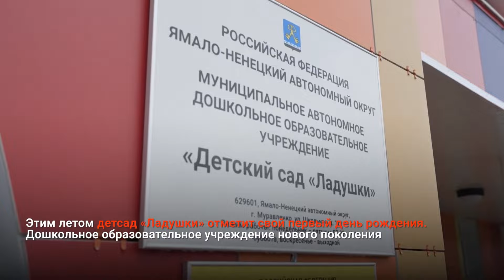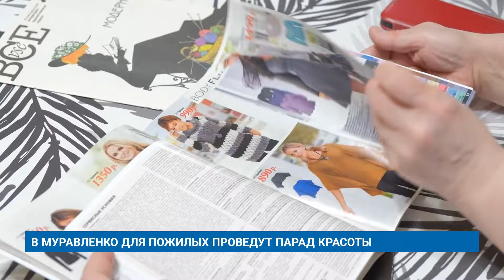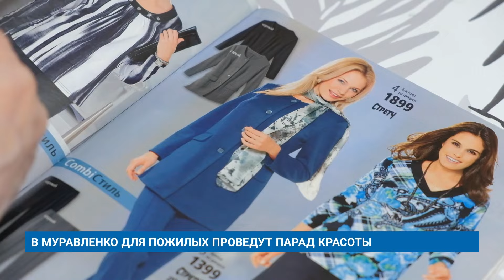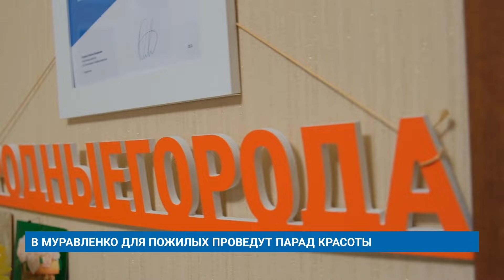"Новости Муравленко. Главное за день", 17 мая 2024 г.